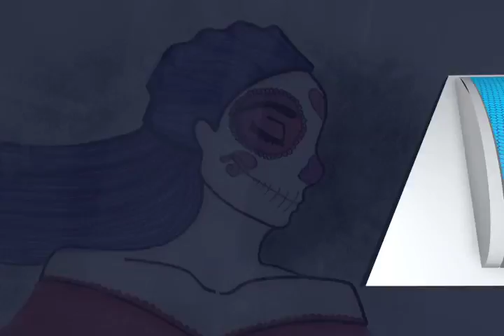"Personajes de Ficción" Exposición vigente en Noviembre en la Casa de la Cultura Oaxaqueña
Presentado por Rodrigo Bazán Artista Plástico